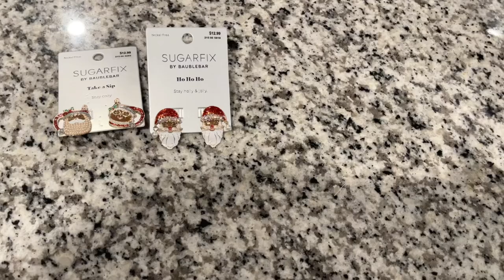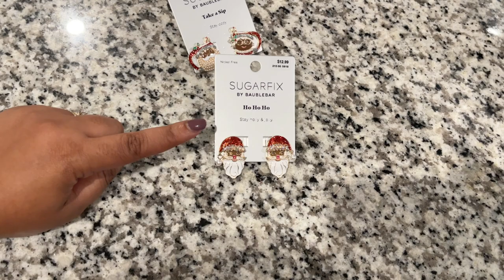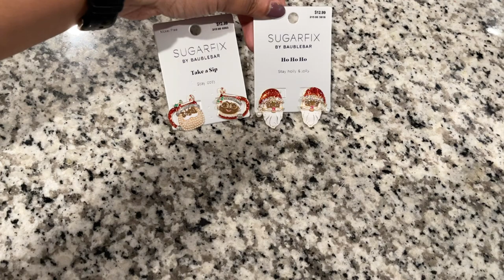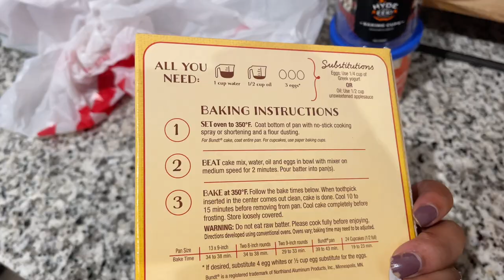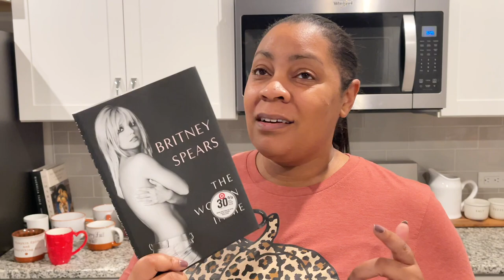VLOG: Britney Spears book, Bath & Body Works Haul, Kitchen Declutter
Hi friends!  Today is a chatty vlog.  I'm sharing my thoughts on the new Britney Spears book, a small Bath & Body Works haul and an impromptu kitchen declutter.

Follow me on LTK for home sources, sales and restock alerts!